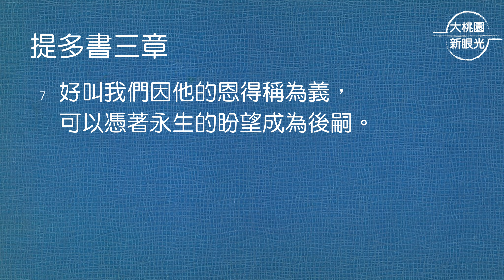【大桃園+桃園教會】每日靈修 - 吳富仁牧師 - 8/5 - 提多書3章1～7節